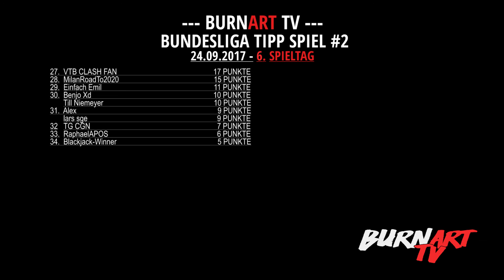TIPICO TIPPS EURO LEAGUE | BURNART TV #672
Meine Tipico Tipps für die EURO LEAGUE!
Diesmal 3 Tipps!

5 € Einsatz - geringes Risiko - 39€ Gewinn
5 € Einsatz - höheres Risiko - 130 € Gewinn
5 € Einsatz - höheres Risiko - 162 € Gewinn
VIEL ERFOLG UNS ALLEN!